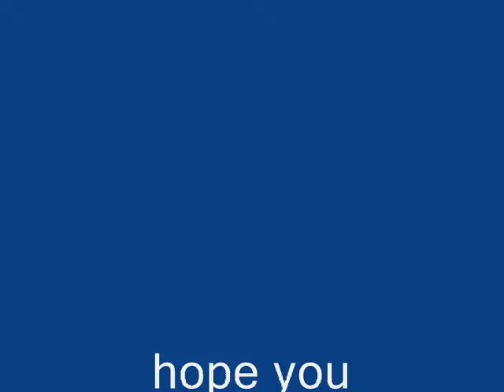Bumblebee VS Rampage stop motion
fight scene from ROTF,enjoy!